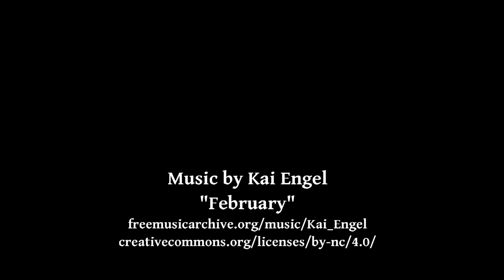Ebony Jewelwing Damselflies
Ebony Jewelwings at Lewisville Lake Environmental Learning Area, Texas, 3 July 2020.
These Damselflies can be found in the woods on the Blackjack Trail, resting on leaves in sunny spots near the stream.